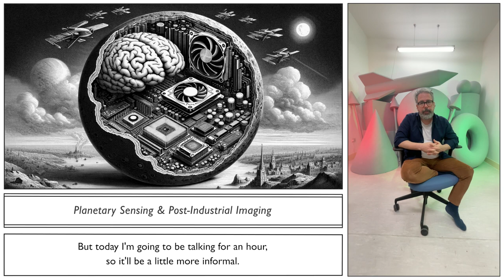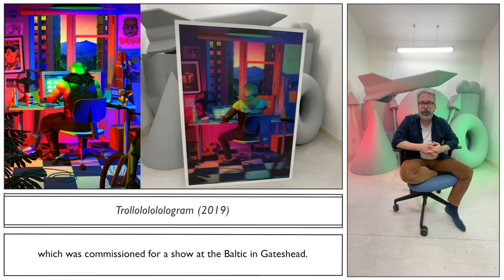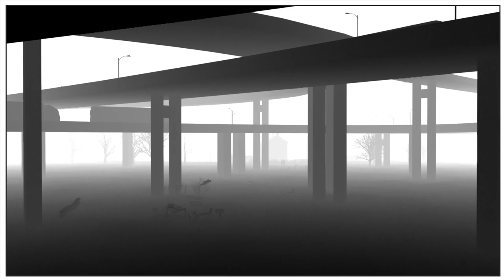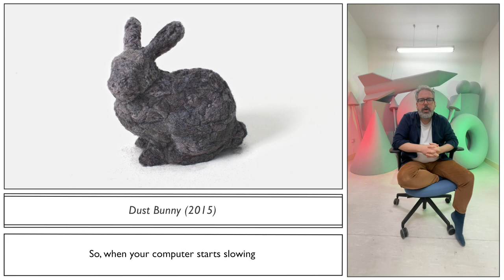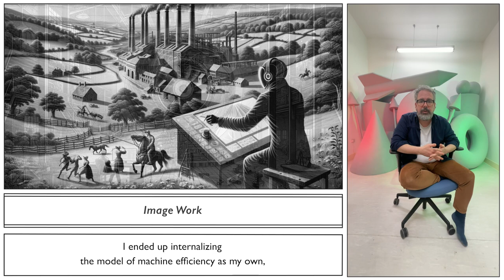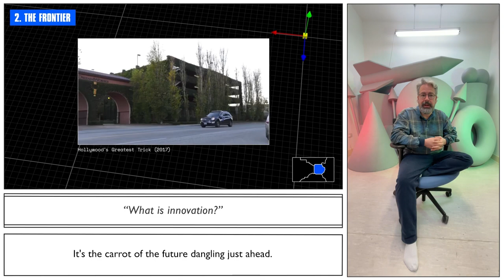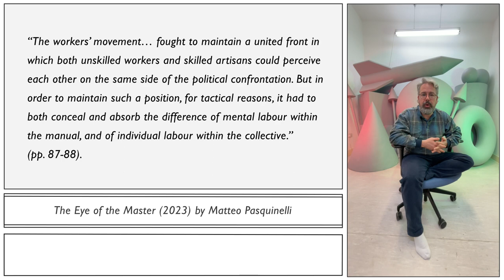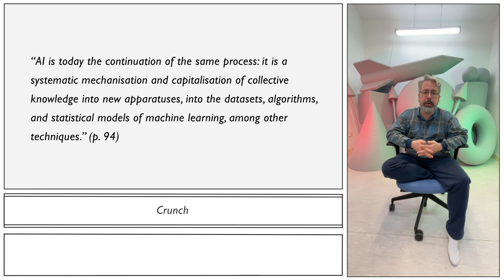Planetary Sensing & Post-Industrial Imaging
This talk will discuss in detail the construction of “The Wizard of AI,” reflecting on the forms of labour made obsolete/valued in an era of generative AI production. It will exploring the skills and techniques that may prevail within precarious and complex content ecosystems, hegemonic platforms, competitive labour markets and unstable image economies.